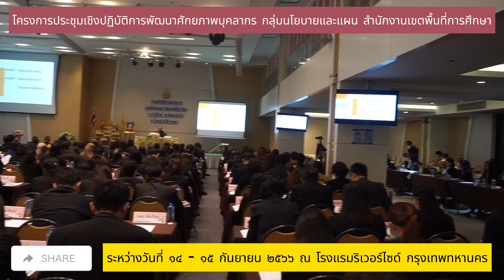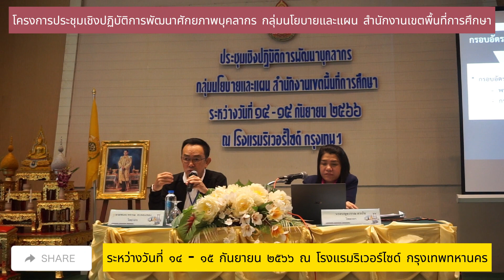โครงการประชุมเชิงปฏิบัติการพัฒนาศักยภาพบุคลากร กลุ่มนโยบายและแผน สำนักงานเขตพื้นที่การศึกษา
โครงการประชุมเชิงปฏิบัติการพัฒนาศักยภาพบุคลากร กลุ่มนโยบายและแผน สำนักงานเขตพื้นที่การศึกษา รุ่นที่ ๒ ระหว่างวันที่ ๑๔ - ๑๕ กันยายน ๒๕๖๖ ณ โรงแรมริเวอร์ไซด์ กรุงเทพทหานคร